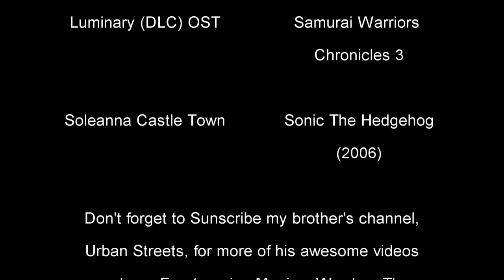Grid-Super Tuner Modified Series (Mitsubishi Lancer Evo. VI Modified GRID Edition)